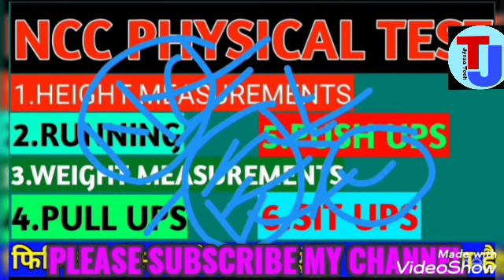NCC ME PHYSICAL TEST KAISE HOTA HAI|एनसीसी फिजिकल टेस्ट कैसे होता है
About video

is video me bataya gya hai ki ncc me physical test kaise hota hai and ncc me physical test kis prakar se hota hai and ncc ke physical test ncc me shaaririk parikshan kaise hota hai.
एनसीसी शारीरिक परीक्षण कैसे होता है
Ncc में एडमिशन पाने से पहले इन प्रकिया से होकर गुजरना होता है फिजिकल टेस्ट
सभी के बारे में पूरी जानकारी

topic covered

1. ncc physical test
2. ncc physical
3. ncc physical standard test
4. ncc bharti physical test
5. ncc sharirik parikshan
6. ncc sharirik test
8. ncc admission kaise milata hai
9. एनसीसी फिजिकल टेस्ट कैसे होता है